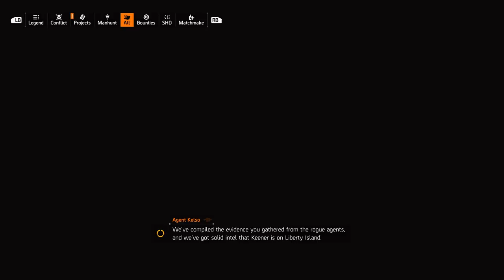Tom Clancy's The Divsion 2 - Warlords Of New York - Main Boss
( Aaron Keener ) We Got Em'!